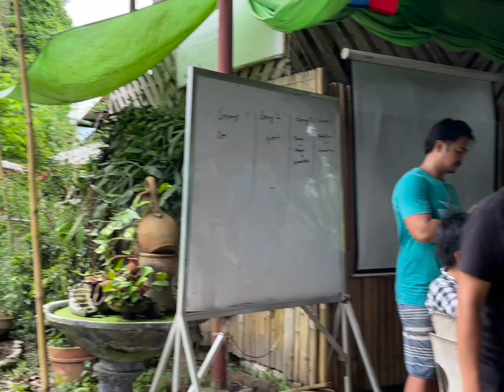Animal Production Ruminants ( Day 3 ) Calf Management